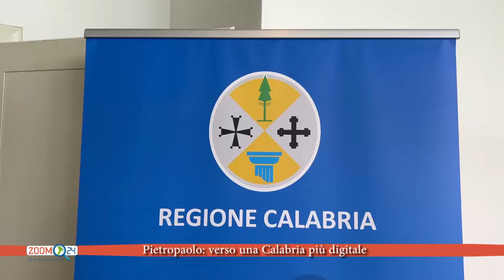Pietropaolo verso una Calabria più digitale